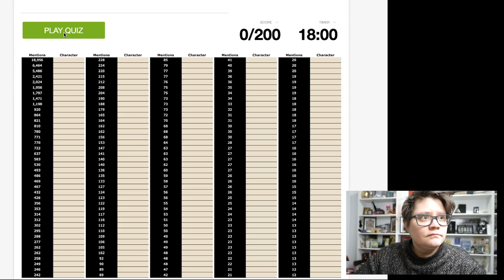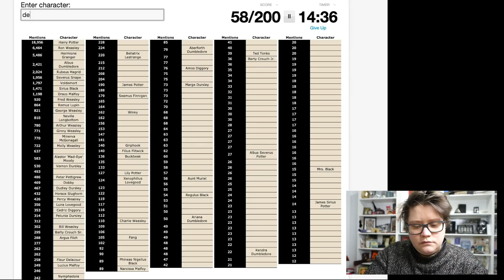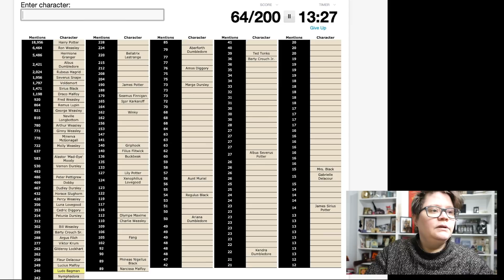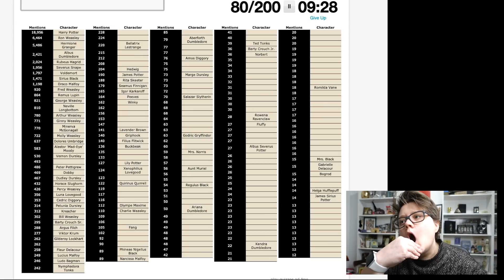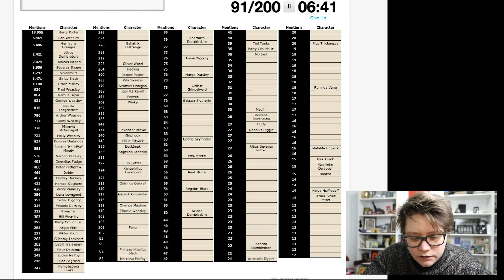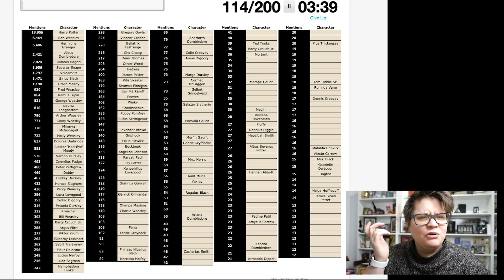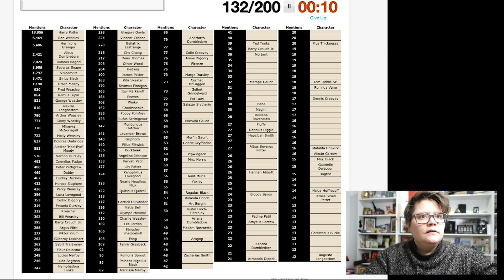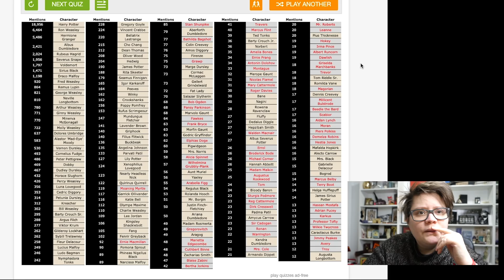HARRY POTTER JEU DES 200 PERSONNAGES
Combien avez vous fait?